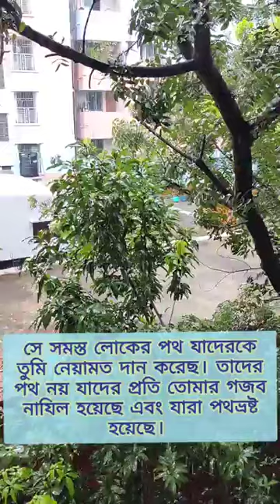বৃষ্টির মধ্যে সূরা ফাতিহা পড়ার আনন্দ / Reciting Surah Fatiha within the peace of raining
Rain is the one of the best blessings of Allah Subhanutala. No pesticides in the whole world is more precious to trees, than the drop rain with it's remarkable power to make trees happy to grow, to bloom! Allah Subhanutala mentioned many times in Quran that look around you, if you think deeply, you will find me every where. I feel the so surprised when I see trees. What a beautiful creation of Allah Subhanutala which is the biggest source of our daily "Rijik / Food". subhanallahi walhamdulillahi wala ilaha illallah wallahu akbar.

আল্লাহ সুবহানুতালার সবচেয়ে সুন্দর রহমতগুলোর মধ্যে বৃষ্টি অন্যতম। পুরো পৃথিবীর মধ্যে কোনো কীটনাশক, সার গাছের কাছে এতো প্রিয় নয় যতটা বৃষ্টির ফোটা-তার অসাধারণ রহমতপূর্ণ উপাদান দেয় গাছকে তার বৃদ্ধি, ফুল ফুটানোর জন্য। আল্লাহ সুবহানুতায়ালা কোরান এ বহুবার বলেছেন - তুমি তোমার চারপাশে দেখো, তুমি যদি গভীরভাবে চিন্তা করো, তুমি আমাকে অর্থাৎ আল্লাহকে সবখানে খুঁজে পাবে। যখন আমি গাছ দেখি, কত সুন্দর সৃষ্টি আল্লাহ সুবহানুতালার যা তার দেয়া সবচেয়ে বড়ো মাধ্যম আমাদের প্রতিদিনের রিজিক এর। সব কিসুই আল্লাহর মহিমা, আল্লাহর প্রশংসা, আল্লাহ ছাড়া কোনো মাবুদ নাই, আল্লাহ মহান।